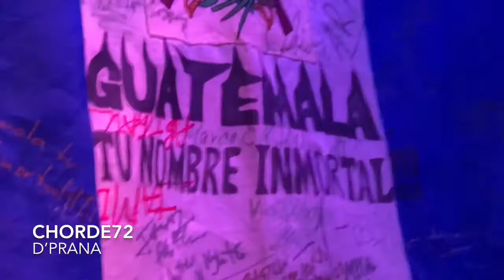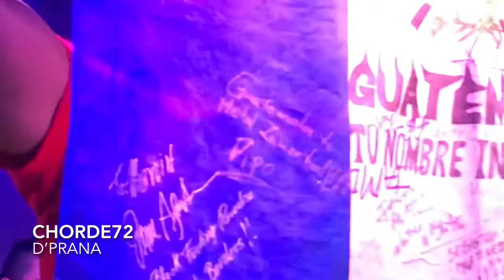D’PRANA BLACKTHORN51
CHORDE72
D’PRANA
Country: Guatemala
Show of Bohemia Suburbana
Blackthorn 51
CHORDE72